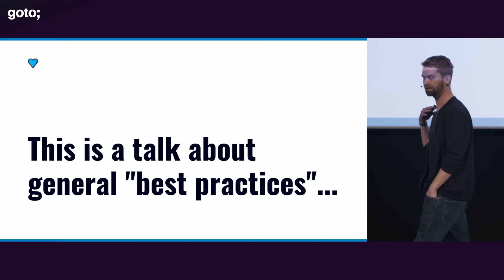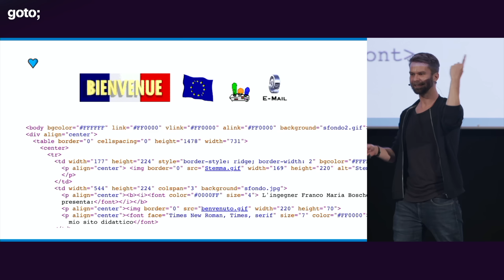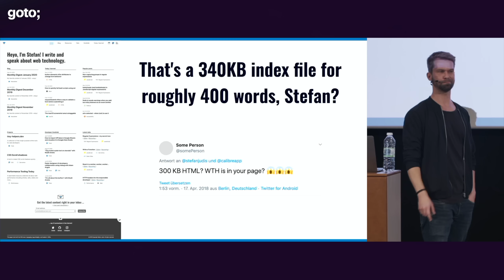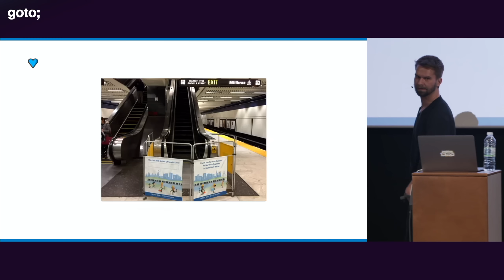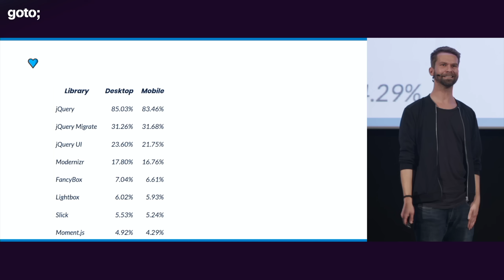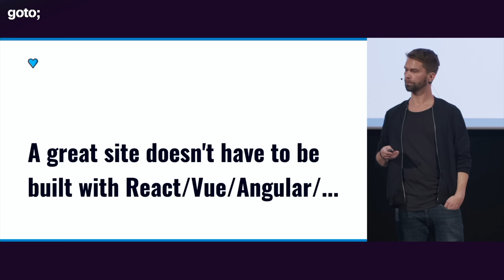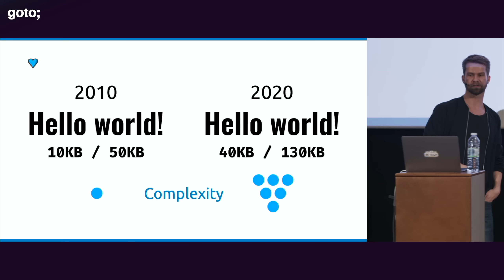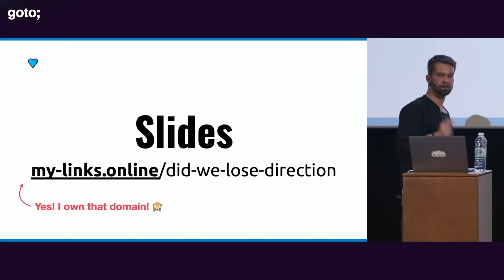Did We(b Development) Lose the Right Direction? • Stefan Judis • GOTO 2021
Stefan Judis - Senior Team Manager on Developer Relations at Contentful @stefanjudis

ABSTRACT
Keeping up with the state of web technology is one of the biggest challenges for us developers today. We invent new tools; we define new best practices, everything’s new, always... And we do all that for a good user experience! We do all that to build the best possible web – it’s all about our users.
But is it, really? Or do developers like to play with technology secretly loving the new and shiny? Or do we only pretend that it’s about users, and behind closed doors, it’s developer experience that matters to us? Did we lose direction? Is it time for a critical look at the state of the web and the role JavaScript plays in it? Hear out what Stefan has to say about it [...]

TIMECODES
00:00 Intro
01:45 The state of web development 10 years ago
08:27 How can it be so easy to mess up?
17:13 Universal JS apps for content-sites
21:32 What's the enhancement in the wild?
23:12 Does this architecture improve UX?
24:53 Are app frameworks for apps after all?
26:28 "Benefits" of client-side routing
28:26 We use too much JavaScript!
31:27 The foundation of the web
35:33 The web lost quality
38:41 Complexity rocks! (but what for?)
42:04 DX vs UX
44:08 Outro

Noel Rappin • Modern Front-End Development for Rails •
Michael Geers • Micro Frontends in Action •